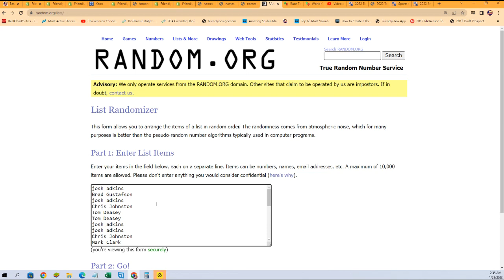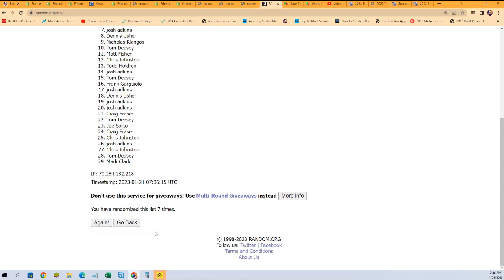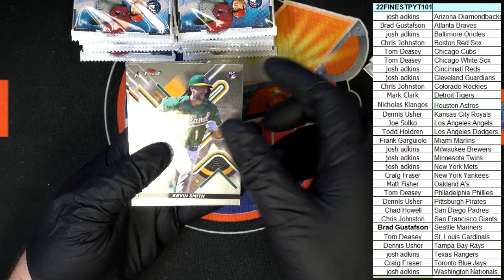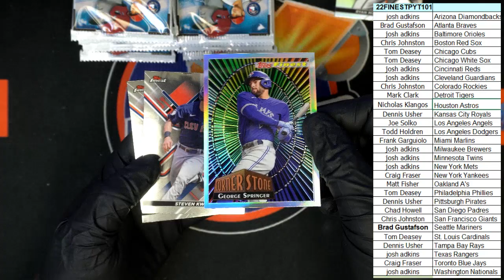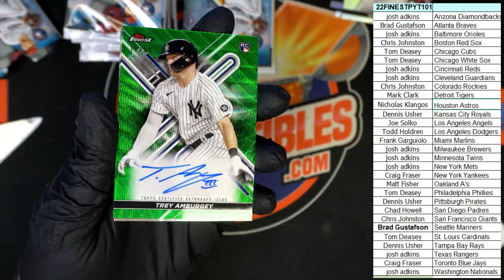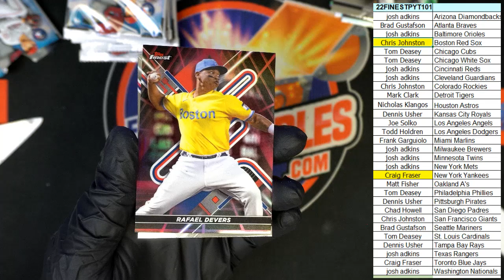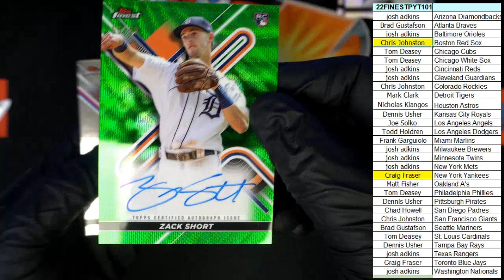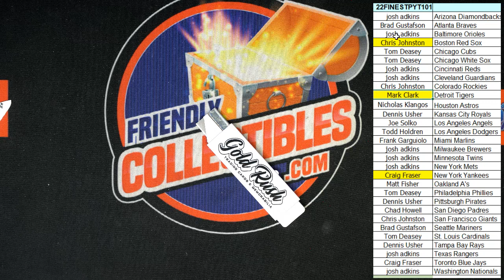2022 Topps Finest Baseball Hobby ID 22FINESTPYT101